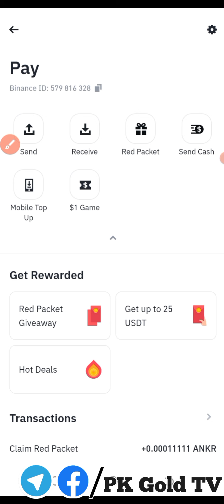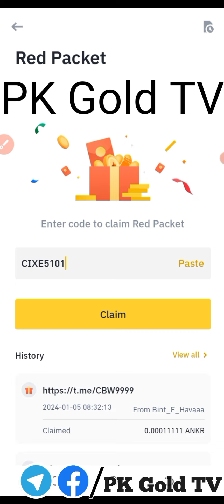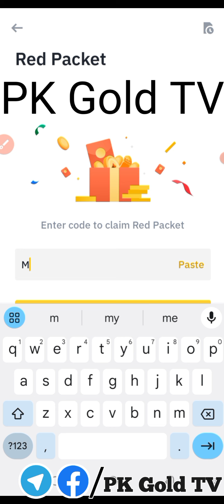Today New Crypto Code || Crypto Box Free Code video#1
1st website link

♻️FREE DOGE MINING SITE♻️

             ❗DOGE BOOST❗

🔰JUST PUT DOGE ADDRESS AND PASWORD TO START
🔰SIGN UP BONUS 50DOGE (For mining)
🔰MINIMUM WITHDRAW 5DOGE
🔰REFERRALS PROGRAM
YOU WILL EARN 0.5 DOGE FOR EVERY REFERRAL!
🔰CAN WITHDRAW FOR FREE

🔆STATUS: PAYING 🟢
Today new BinaNew Binance Crypto Box Free Code 5 January 2024

 whatapp group

# BinanceCryptoboxbusd
google ads
binancecryptobox new offer 2023,
Keyword,
binance,
cryptobox position,
crypto box,